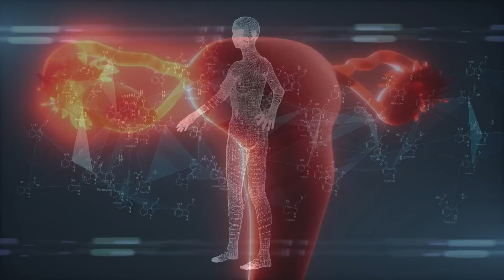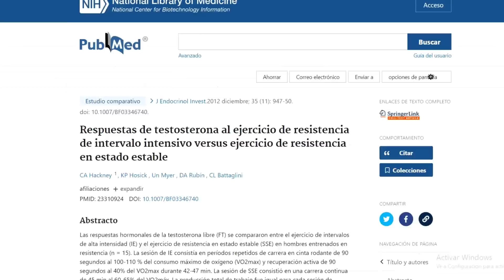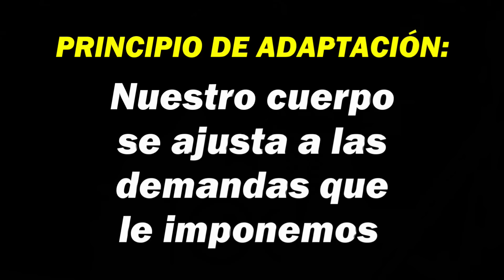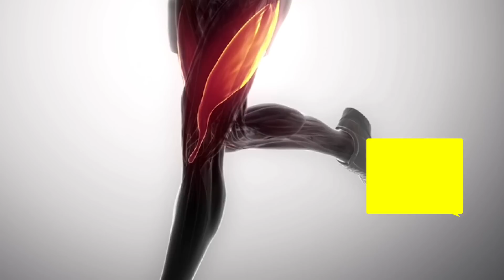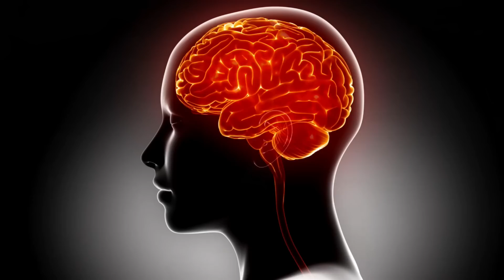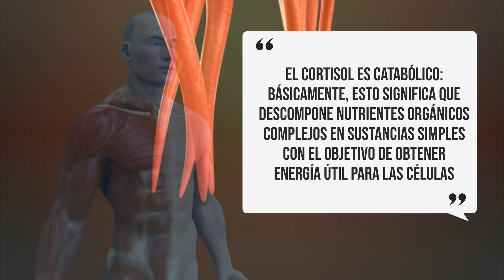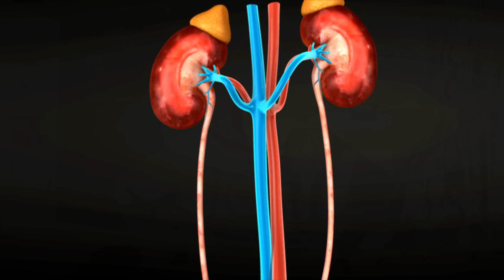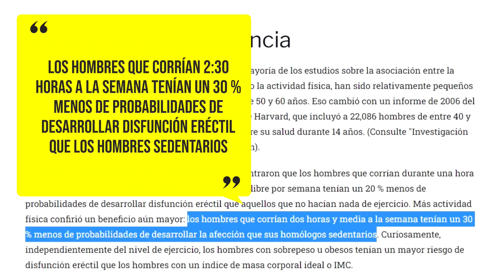🍆 CORRER BAJA o SUBE tu TESTOSTERONA?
¿Quieres aumentar tus niveles de testosterona de forma natural? ¿Quieres saber si correr puede ayudarte o perjudicarte en ese objetivo? En este vídeo, hablaremos sobre el impacto del running en la testosterona y cómo puede utilizarse como una herramienta eficaz para aumentar tu producción natural de testosterona. Descubre lo que dice la ciencia sobre la eficacia de correr para aumentar la testosterona y obtén consejos para optimizar tu rutina y poder aumentar tus niveles de testosterona de forma natural.

00:00 Introducción. Qué es y qué hace la testosterona en el cuerpo
01:10 Por qué la Testosterona se usa como doping
02:25 Como SUBIR la Testosterona de forma natural
02:59 Por qué entrenar en gimnasio aumenta la Testosterona
03:32 ¿Correr sube o baja la testosterona?
05:42 Como actúa la Testosterona en el running y el ciclismo
07:00 La testosterona baja y la amenorrea en el sobreentrenamiento
09:04 Qué es el Cortisol y cómo afecta a la Testosterona
10:55 Conclusiones: qué ejercicios y entrenamientos elevan la Testosterona

📖 Asociación entre los niveles séricos de testosterona y la composición corporal entre hombres de 20 a 59 años de edad
📖 Efectos de la suplementación con testosterona durante 3 años sobre el rendimiento muscular y la función física
📖 La terapia con testosterona preserva la fuerza y ​​la potencia muscular en hombres mayores con diabetes tipo 2
📖 Terapia de testosterona y otras modalidades de tratamiento para la disfunción sexual femenina
📖 El aumento de la actividad física tiene un efecto mayor que la reducción de la ingesta de energía en los aumentos de testosterona inducidos por la modificación del estilo de vida
📖 Funciones endocrinológicas de la testosterona en las respuestas y adaptaciones al ejercicio de fuerza
📖 El efecto de los períodos de entrenamiento por intervalos de alta intensidad sobre los niveles de testosterona y cortisol séricos matutinos y la condición física en hombres de 35 a 40 años de edad
📖 Biomarcadores en enfermedades/trastornos relacionados con el estrés: valores diagnósticos, pronósticos y terapéuticos
📖 Estrés, cortisol y otras hormonas relacionadas con el apetito: predicción prospectiva de los cambios de 6 meses en los antojos de alimentos y el peso
📖 Niveles bajos crónicos de testosterona en hombres entrenados en resistencia: la condición masculina hipogonadal del ejercicio
📖 Los efectos de las dosis suprafisiológicas de testosterona sobre el tamaño y la fuerza muscular en hombres normales
📖 Varios factores pueden modular el efecto del ejercicio sobre los niveles de testosterona en los hombres
📖 Respuestas de las hormonas esteroides sexuales a diferentes intensidades de ejercicio en atletas de resistencia
📖 Respuestas de testosterona al ejercicio de resistencia de intervalo intensivo versus ejercicio de resistencia en estado estable
📖 Consecuencias para la salud a corto y largo plazo de la interrupción del sueño
📖 La alteración del sueño se asocia con niveles bajos de testosterona en hombres adultos de EE. UU.

👍 MUCHAS GRACIAS 🙏